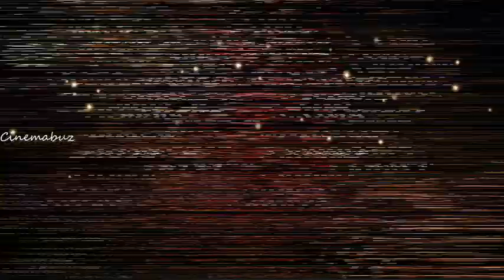சூர்யாக்கு பதில் ரஜினியா? விக்ரம் படத்தில் முக்கிய மாற்றம் செய்த லோகேஷ் கனகராஜ்